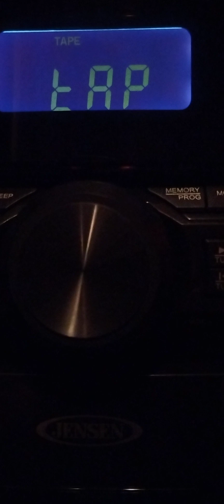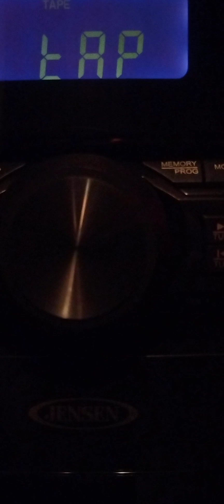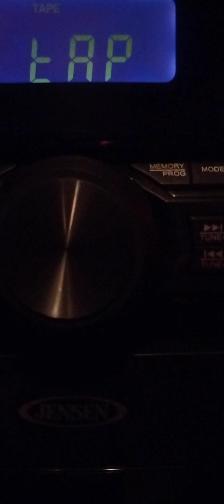Baltimore Orioles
My audio tape from Oriole Park
Baltimore Maryland around 1996